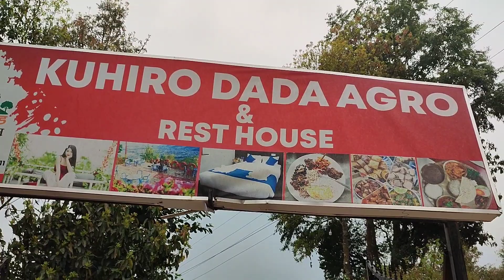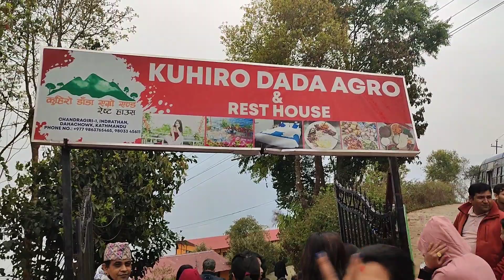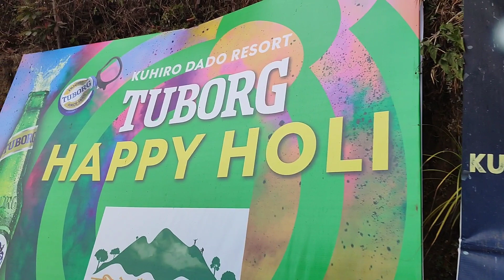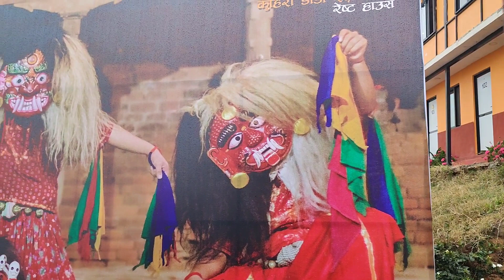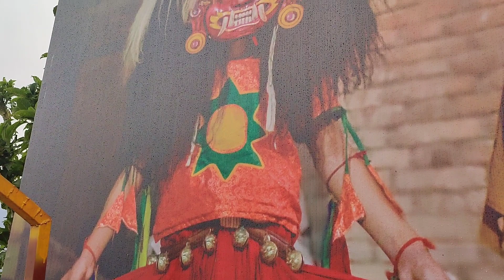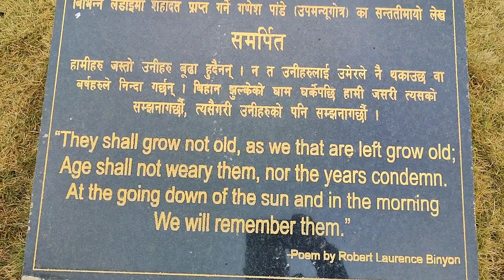SINGHAM RETURNS VLOG PRESENTS WOMEN'S DAY 💐❤️💐 SPECIAL 🧺VLOG SUPREME SHIVA BABA SCHOOL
SWITZERLAND PARK 🏞️ PICNIC ORGANIZED BY SUPREME SHIVA BABA SCHOOL 🏫@SINGHAM RETURNS VLOG.
 💐💐❤️  SINGHAM RETURNS VLOG ❤️💐💐🙏🙏🙏🙏🙏🙏🙏🙏🙏🙏🙏🙏🙏🙏🙏🙏🙏